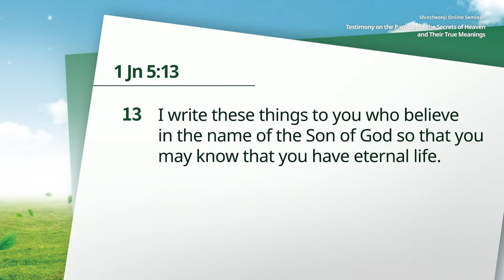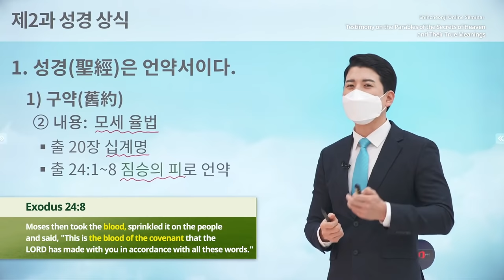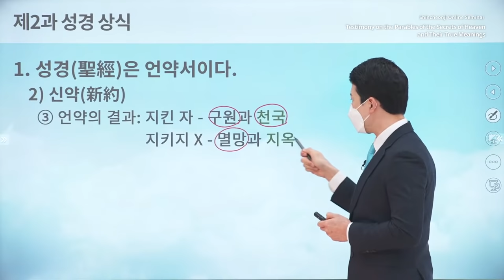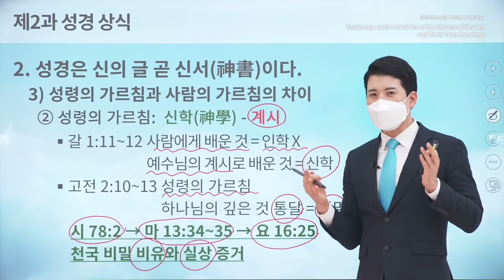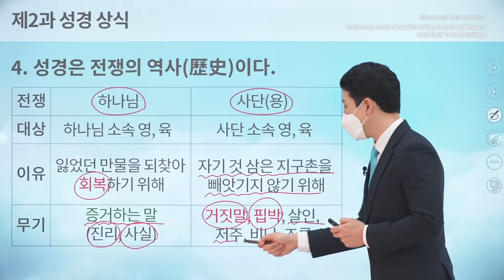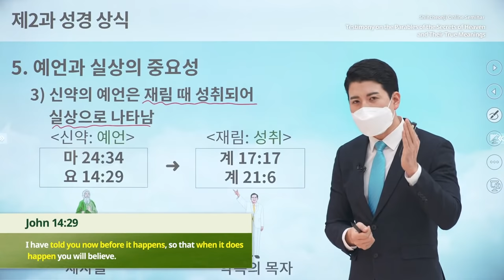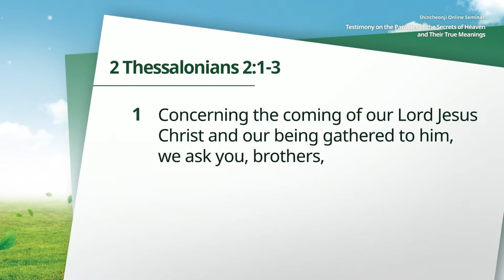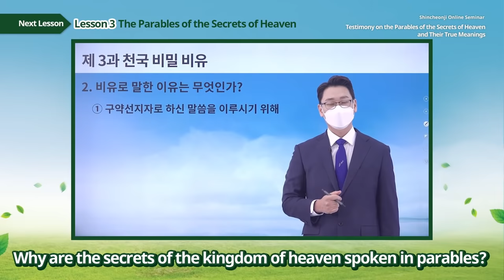[Lesson 2] The Basics of the BibleㅣShincheonji Online Seminar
[Lesson 2] The Basics of the BibleㅣTestimony on the Parables of the Secrets of Heaven and Their True Meanings

✅ Lecture: [Lesson 2] The Basics of the Bible
✅ Date & Time: Monday, 10 January 2022 at 10 AM (GMT +9)
* When: January 3rd - March 28th, 2022

✅ U.S.A.

✅ Philippines
- Philippines